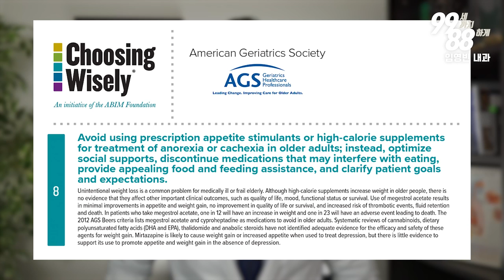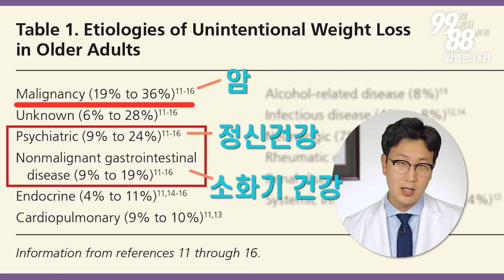입맛 돋우는 약, 복용하기 전 주의사항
솔깃한 치료방법이지만
"급할수록 돌아가라"라는 말처럼
입맛이 없어진 원인을 차근차근 검사해 보시기 바랍니다.

임영빈 내과
505 S Virgil Ave #101